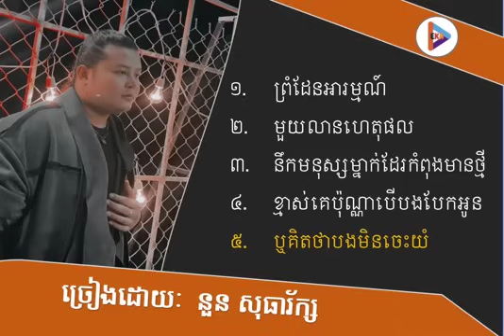ព្រំដែនអារម្មណ៍ _ ៥បទ ច្រៀងដោយលោក _ នួន សុធារ័ក្ស